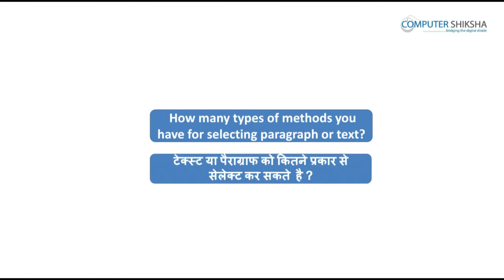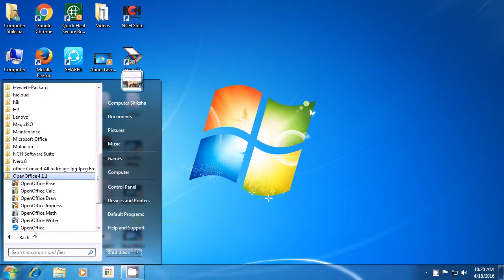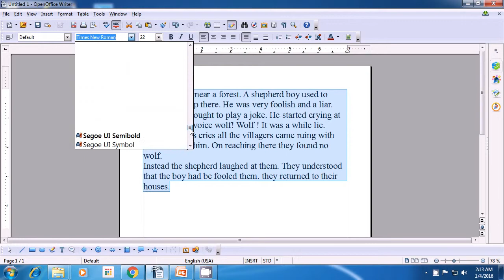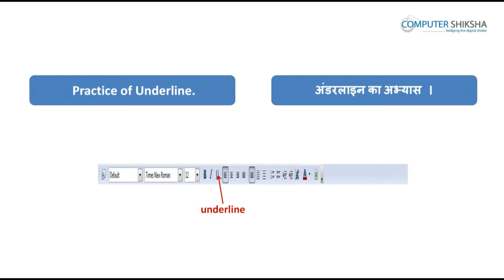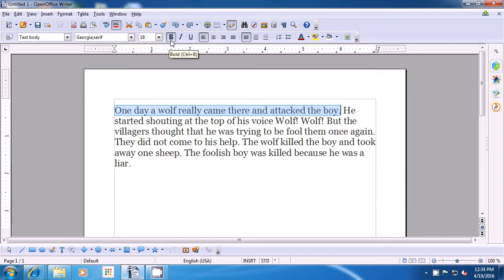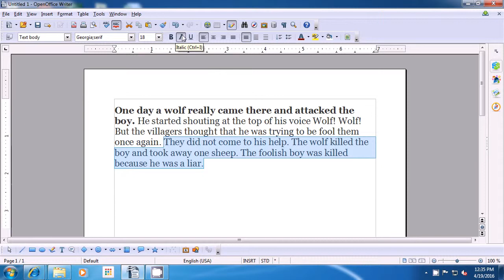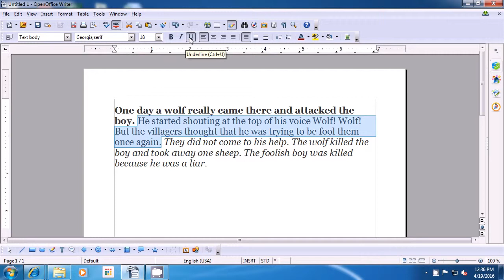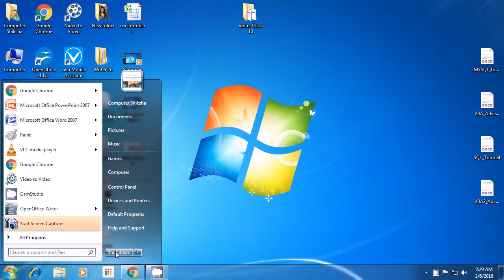क्लास 4 Open Office Writer 1 - कंप्यूटर का उपयोग सीखें - कंप्यूटर की शिक्षा ऑनलाइन और फ्री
इस कक्षा में आप सीखेंगे:

1. Open your laptop/notebook and switch on.
४ लैप्टॉप को कैसे स्विच आन करें?
2. How to open Writer file and operate it?
२ राइटर फ़ाइल को ओपन कैसे करते हें? राइटर फ़ाइल का उपयोग कैसे करते हें?
3. How to change font style of paragraph?
३ पैरग्रैफ़ का फ़ॉंट स्टाइल कैसे बदलते हें?
4. How to change font size of paragraph?
४ पैरग्रैफ़ का फ़ॉंट साइज़ कैसे बदलते हें?
5. How to do Bold?
५ टेक्स्ट को बोल्ड कैसे करते हें?
6. How to do italic?
६ टेक्स्ट को इटैलिक्स कैसे करते हें?
7. How to do underline?
७ टेक्स्ट को अंडर्लायन कैसे करते हें?
8. How to shut down computer?
८ कम्प्यूटर को शट डाउन कैसे करते हें?